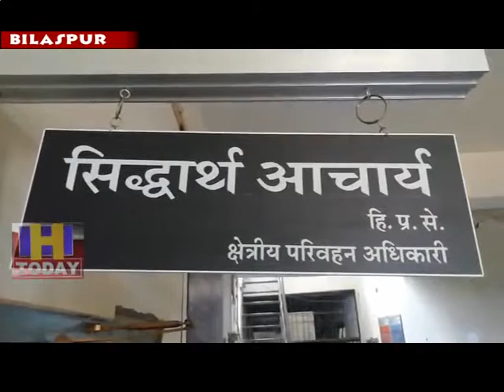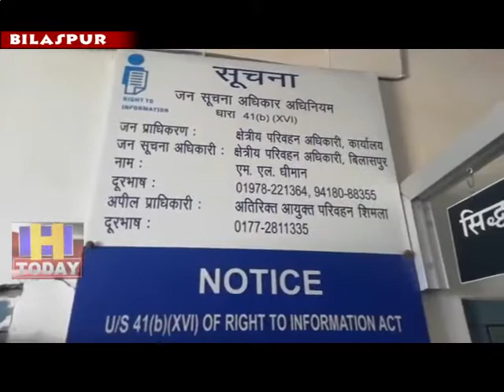4 JUNE N 6 Vehicles in Bilaspur district will soon be seen through Fitness Hightech Machines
बिलासपुर जिला में जल्द ही वाहनों की फिटनेस हाइटेक मशीनों के जरिए जांची जाएगी। इसमें छोटे से लेकर बड़े सभी तरह के वाहनों की जांच होगी। खास बात यह होगी कि पासिंग के लिए निर्धारित तिथि वाले दिन वाहनों की भी सं या फिक्स की जाएगी। एक दिन में केवल 50 वाहनों की ही पासिंग होगी। आरटीओ बिलासपुर सिद्धार्थ आचार्य ने इसकी पुष्टी की है। उन्होंने बताया कि जल्द ही विभाग बिलासपुर में इस मशीन की सौगात देगा।